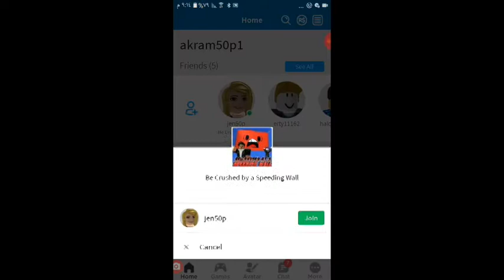We got crashed by a wall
Sopper hard